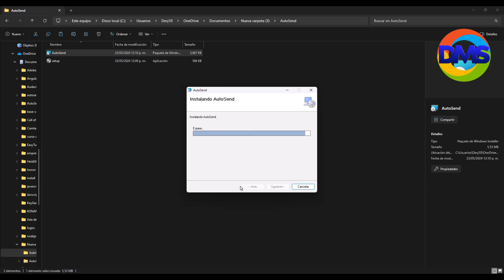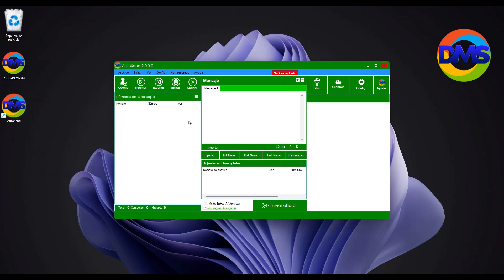Descarga AutoSend 9.3 Mayo 2024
😳Mire todo lo que usted puede hacer con el AutoSend 9.3 😳

👉 Enviar Mensajes de WApp Personalizados.✔
👉 Enviar todo tipo de contenido Multimedia Video, Imagen, Pdf.✔
👉 Descargar todos los contactos de WApp.✔
👉 Agregar Múltiple cuentas de WApp para hacer los envíos.✔
👉 Configurar parámetros de envió.✔
👉 Filtro de Números de WApp automático.✔
👉 Sin instalaciones engorrosas.✔
👉 Funciona en Windows10 11.✔
Casos de Éxito con AutoSend Pro 📲
Farmacias✔, Salones de Belleza✔, Esteticas✔, Boutique✔, Tiendas✔, zapaterias✔.